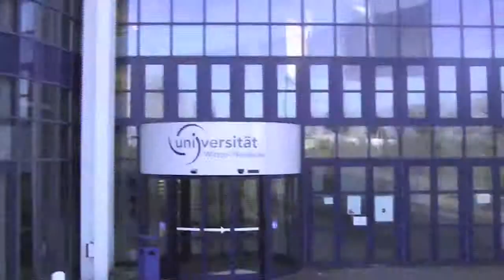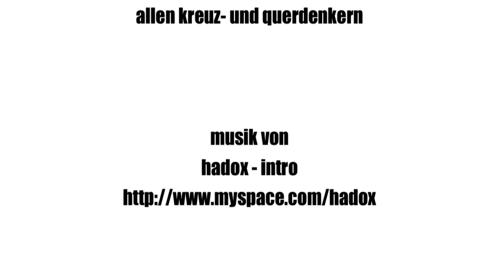Universität Witten Herdecke